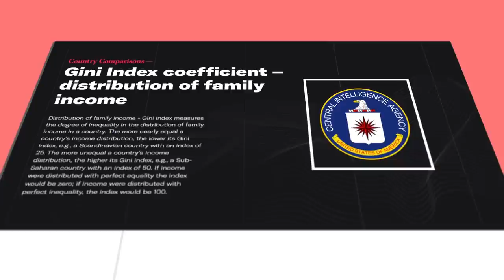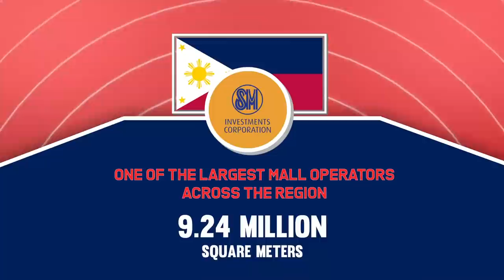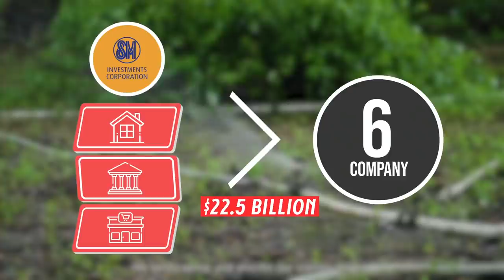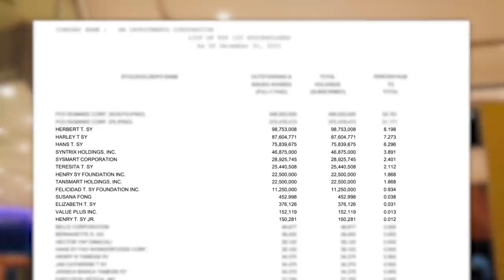ASEAN: Crazy Rich & Monopolies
Southeast Asia, today, is dominated by only a few enterprises. Whether it is in Singapore, Thailand, Malaysia, Indonesia, or the Philippines. Each of these countries has their own monopolistic business. These firms, however, does not have to be all that bad, after all, they generated a ton of opportunities for the region.

Timestamp(s):
0:00 The Crazy Rich Economy
0:55 The Monopolies
1:20 Philippines - SM Corporation
2:09 SM's Leading Businesses
3:08 Indonesia - Bank Central Asia
4:03 The Modern Business Landscape